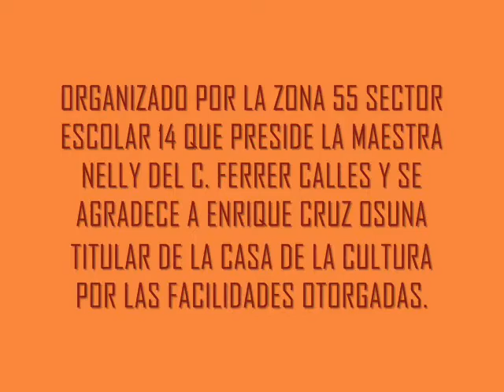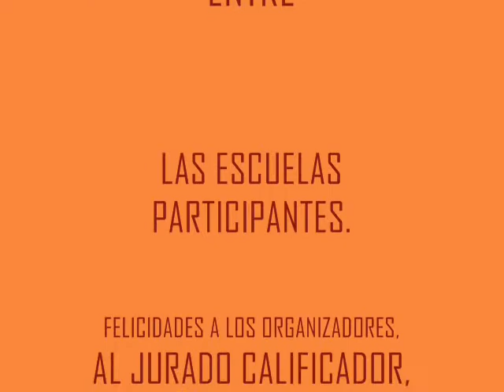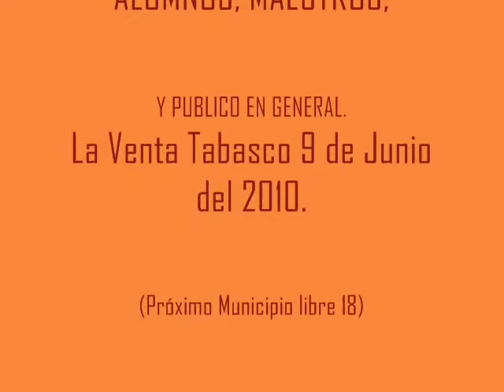CANCIONES MEXICANAS 2a. PARTE, LA VENTA, TABASCO..flv